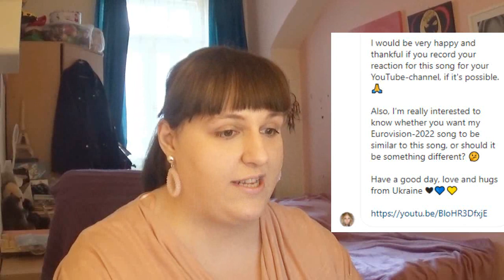Katarina Reaction - ERIA - Lilith - Official Music (Bonus Reaction)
Hello Eurovision people